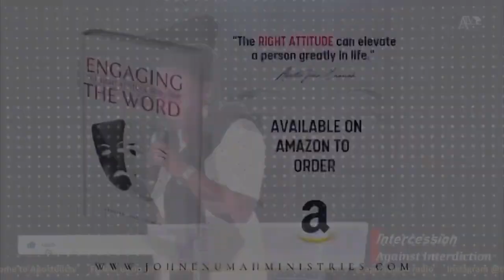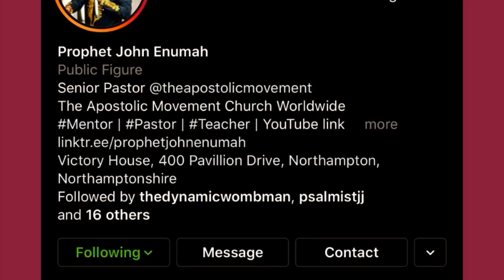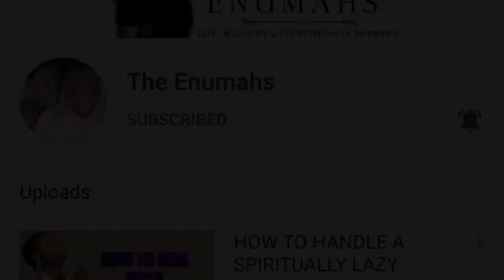The Intercession of a Praying Woman | Rev. Josephine Enumah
You can visit us
@ THE HAVEN
Vincent Street
Canning Town
London
E16 1LZ